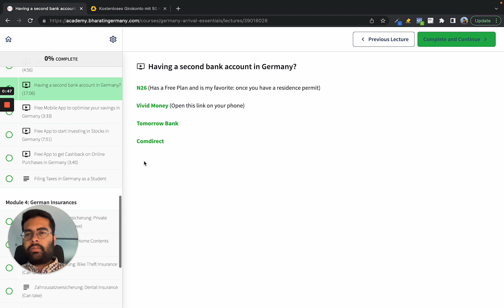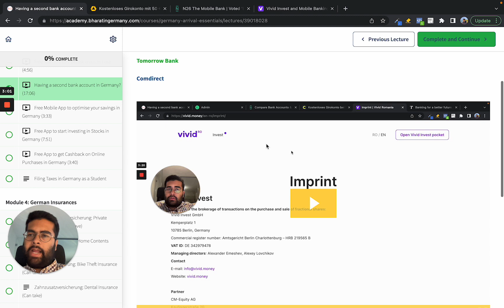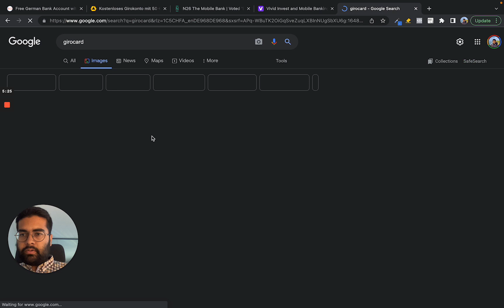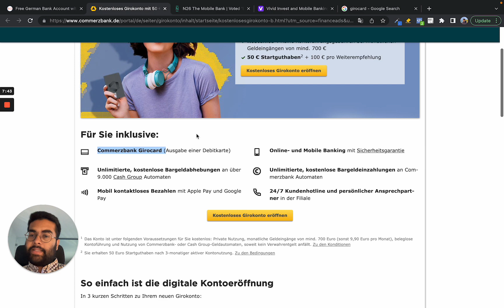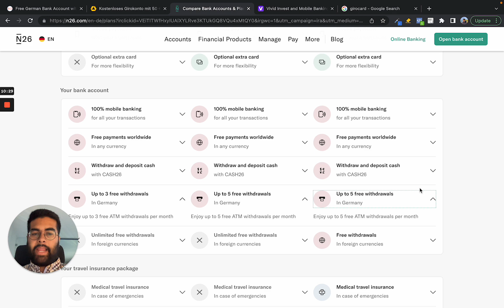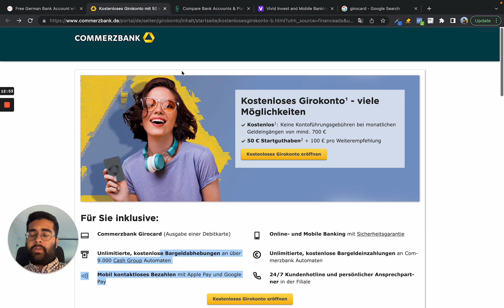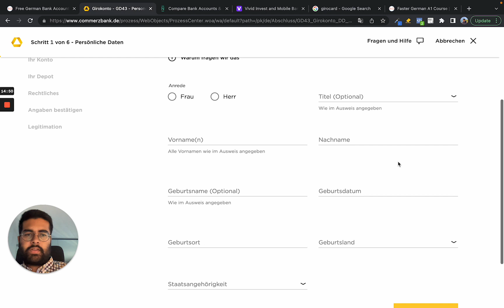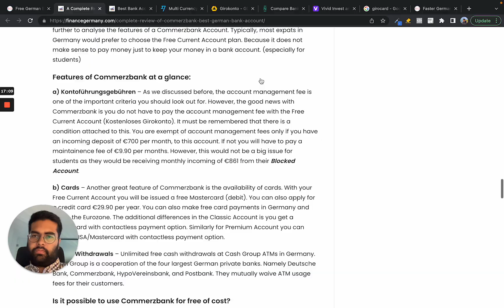Step by Step Guide: Opening Free Bank Account (Girokonto) in Germany with Detailed Comparisons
✅ 'Germany Arrival Essentials' FREE course on BiG Academy for Incoming Students / Expats ONLY:

First Steps in Germany, Bank Accounts, SIM Cards, Credit Cards, Insurances, Tax Filings, Remittance Services, Investing in Germany and much more.

Many students requested the links to the websites in the description itself, so here you go: